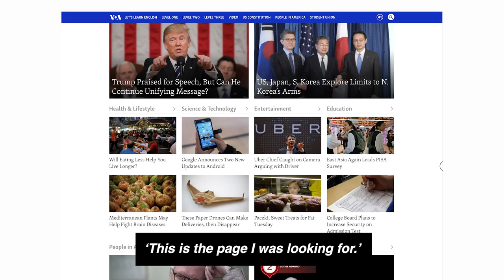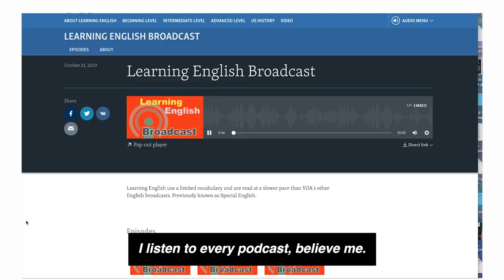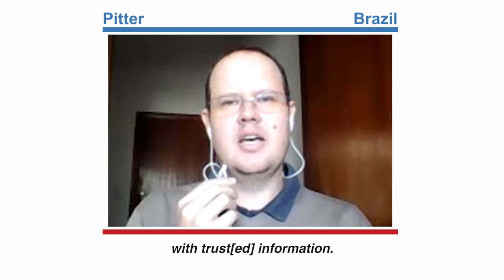Learning English Celebrates VOA's 80th Anniversary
On February 1, 1942, the first Voice of America broadcast to Europe occurred. Today, we celebrate 80 years of bringing news and information to the world in 47 languages. Back in 1942, announcer William Harlan Hale opened the German-language program with the words: “We bring you voices from America. Today, and daily from now on, we shall speak to you about
America and the war. The news may be good for us. The news may be bad. But we shall tell you the truth.”
This message has always been at the core of VOA’s mission: to provide truthful news and information for those with little or no access to a free press.